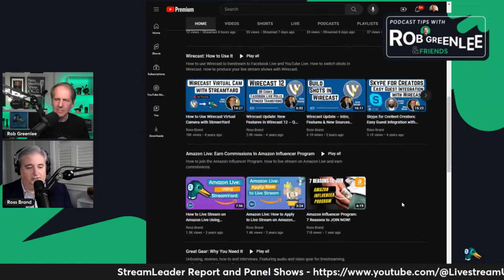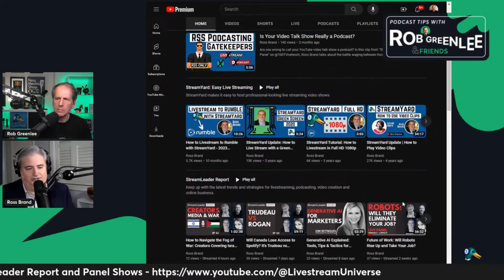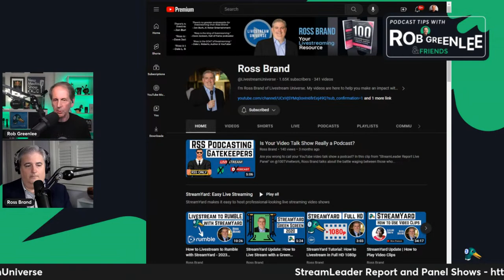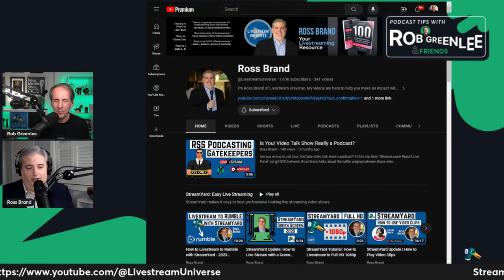Podcast Tips with Rob Greenlee - Launch Episode #1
In this episode #1, hosted by Rob Greenlee, Podcast Hall of Famer and podcaster for 19 years, Founder, Spoken Life Media, and YouTuber, is joined by Ross Brand, Host of StreamLeaders Report Live video series.

This series and episode will discuss the unique purpose of this new show, which is to share ideas and tips about an audio and video podcasting convergence strategy. All the unique audio and video podcasting innovations meet practical advice.

This series will delve into using new tools. podcasting 2.0, live video streaming, and audio-video podcasting, exploring distribution via platforms like YouTube, Apple Podcasts, and Spotify. Keep up-to-date with the latest tech and AI tools, live and pre-recorded content creation, and monetization strategies.

Tech Insights: Discover the latest in video cameras, audio recording, and AI post-production tools for podcasting.
Audience Building and Trust Connections: Create a trust bond with your audience by creating an interactive conversation with them by listening and talking to one listener viewer at a time.

Expert Advice: Learn from renowned podcasting experts and well-known podcaster guest co-hosts in audio and video podcasting,

Interactive Learning: Have your podcasting queries answered in real-time, ensuring optimal utilization of StreamYard tools.
Join us every Thursday, starting October 19th at 4 pm PST / 7 pm EST, for 30 to 60 minutes of episodes. Listen live, on-demand via audio and video podcasts, engage with a thriving community, and elevate your podcasting journey.